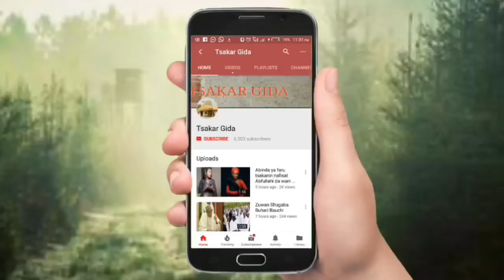Wasan Sallan Adam A Zango kano traidefair